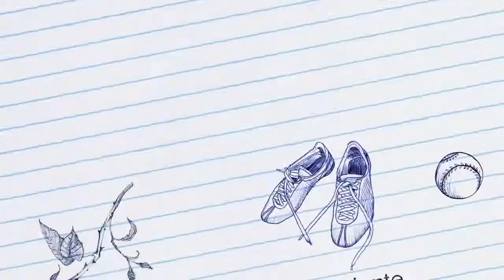CABALGATA DE REYES 2015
Cabalgata de Reyes en LA APARECIDA el 5 de enero de 2014 a las 19:30 horas.